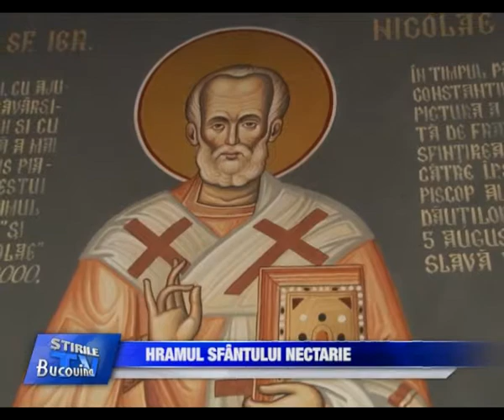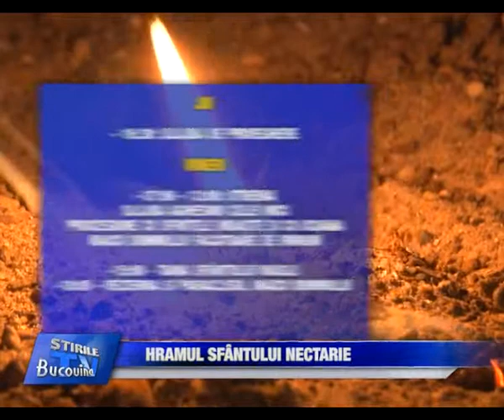17 Hramul sfantului Nectarie Bucovina TV ro